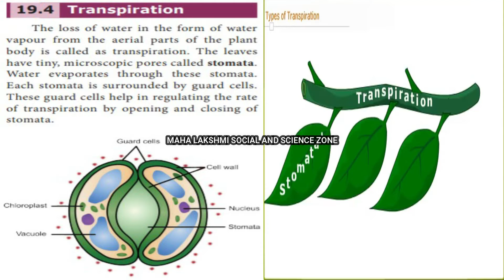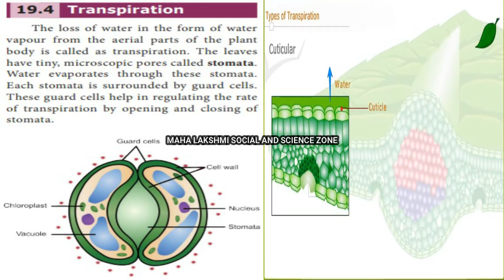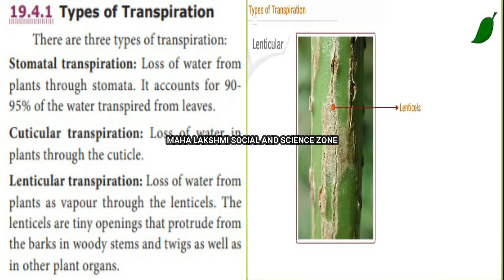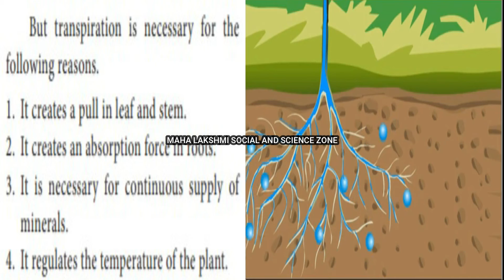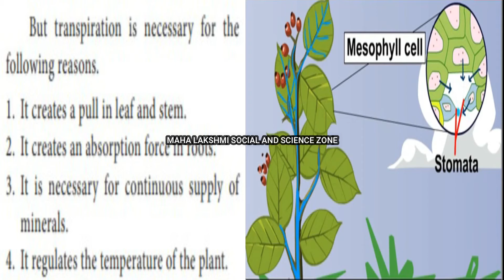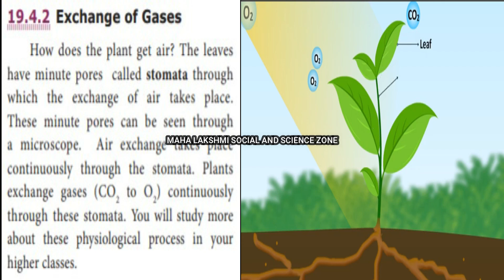PLANT PHYSIOLOGY(4) - TRANSPIRATION - UNIT 19 - 9 TH STD - NEW TN BOOKS